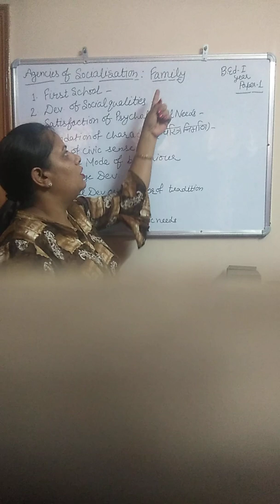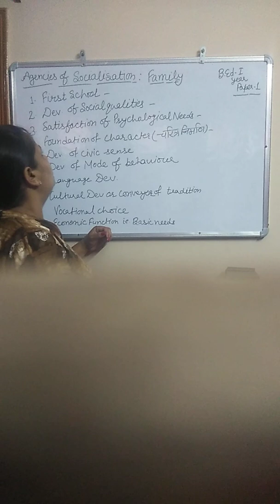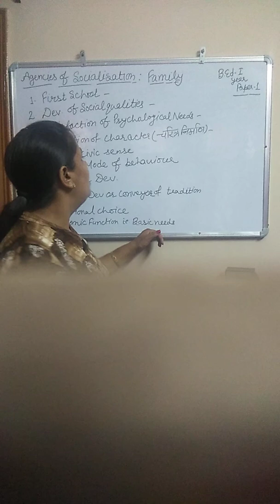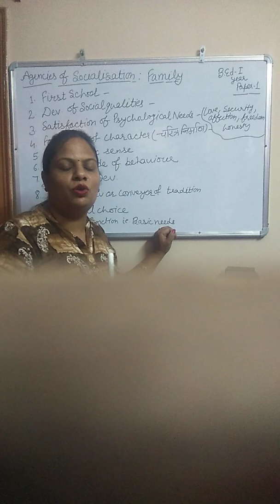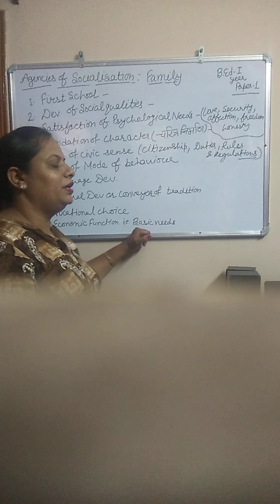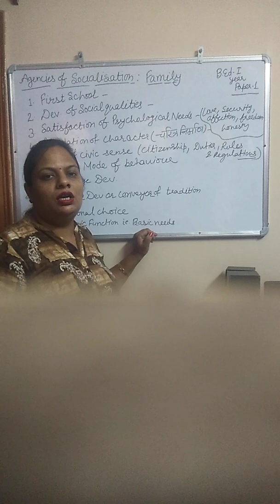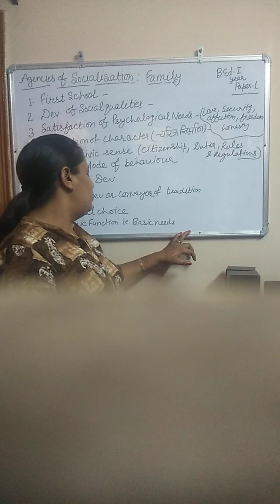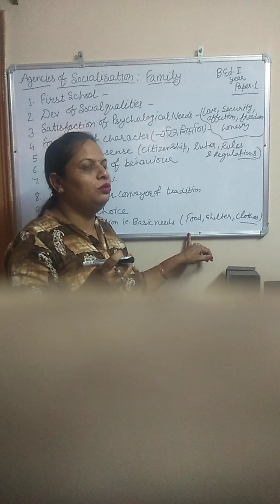Agencies of socialization (Family)@ B.Ed I year... Paper -1 by Pooja Mittal